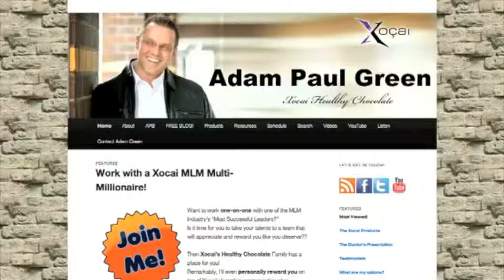Xophoria Asia Business Opportunity Kuching Malaysia #1 Leading Xophoria Team Worldwide